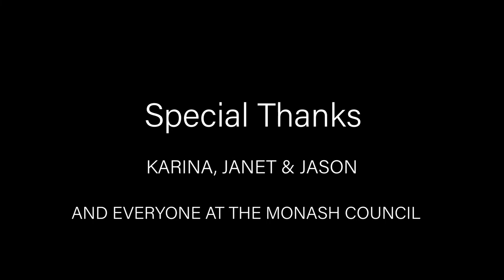Monash Public Library Service: Victor Melder Lecture Q&A (PART B)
In April 2022, the inaugural Victor Melder Lecture Series was held as part of Sri Lankan New Year celebrations, organised and supported by Monash Public Library Service and Monash Council.

Following on from Monash University's Dr Samanthi Gunawardana inaugural lecture on the history of Sri Lankan migration to Australia, she and Victor Melder sat down for a Q&A.

Please see PART A for the lecure given by Dr Samanathi Gunawardana.